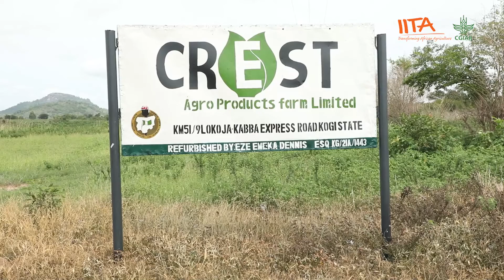High yielding cassava varieties, Baba 70 & Game Changer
On 19th May, 2022, Scientist and Scaling experts from NEXTGEN, IITA, NRCRI, CORNELL UNIVERSITY, Umudike seeds and GoSeeds, stormed Kogi State, Nigeria to launch two new high yielding cassava varieties namely "Baba 70 & Game Changer".

With correct Agronomic practices, farmers in cassava seeds and root business are expected to make more than double of their income, compared to what they get from planting old varieties.

Contact accredited Cassava Seed Entrepreneur 'CSE', IITA GoSeed or Umudike seeds for improved and certified seeds.